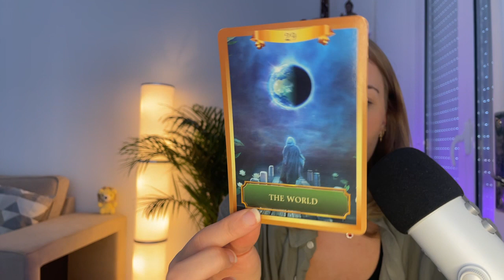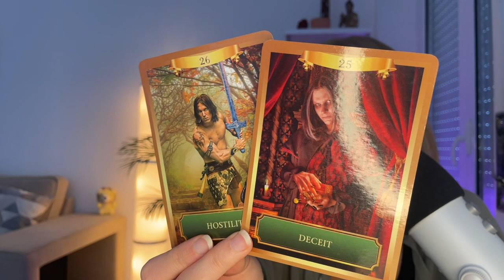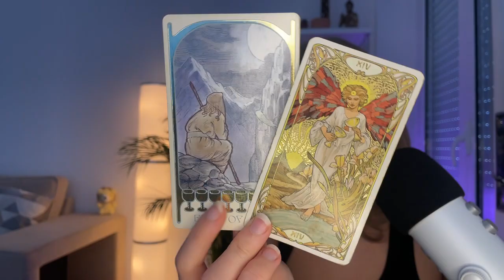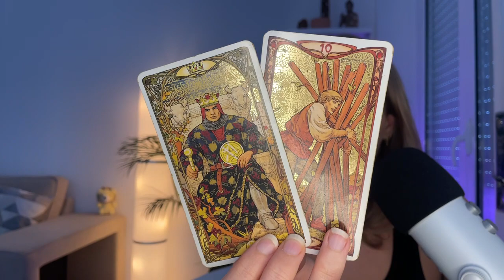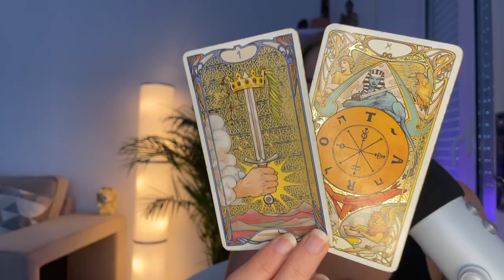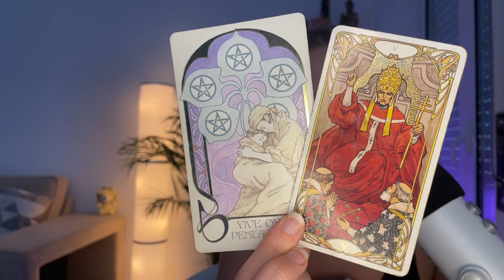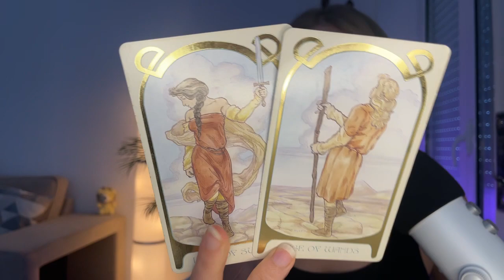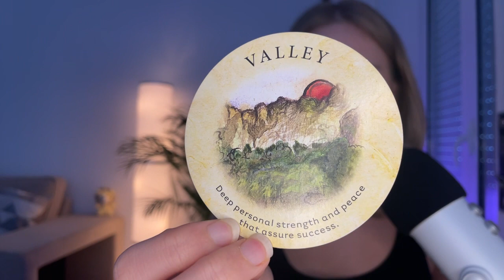♈️ ARIES "No Settling For Less! You've Got A BIG Future Ahead Of You!" 🤯 (2-8) OCTOBER 2023 Tarot